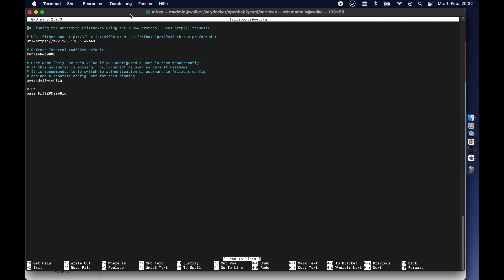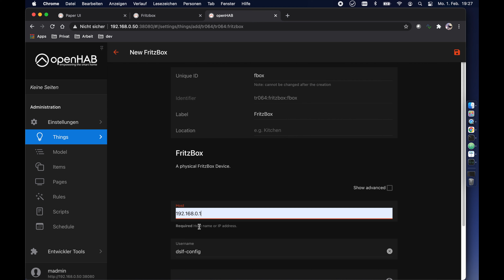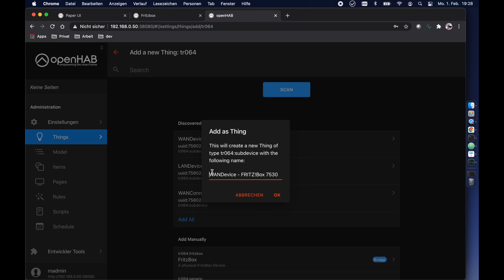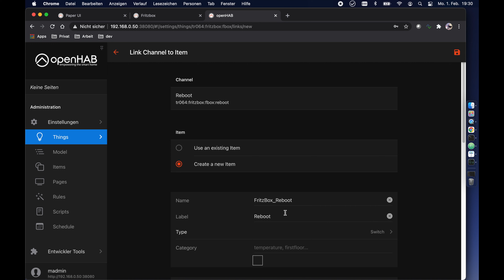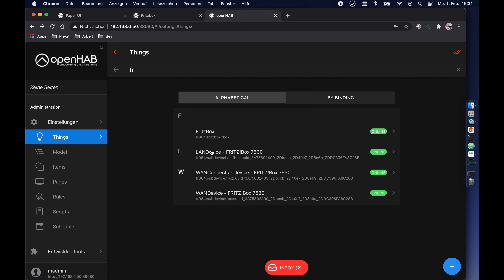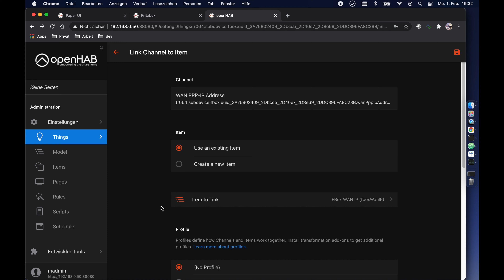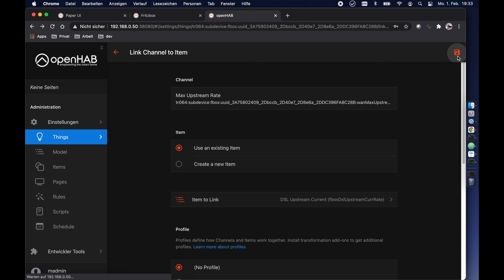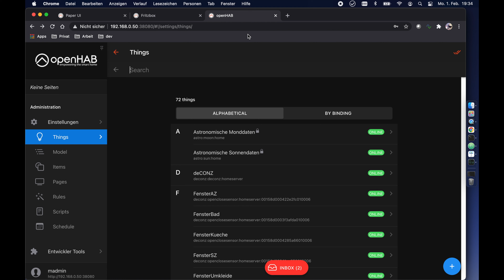openhab 3 - Fritzbox TR-064 Binding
In diesem Video richten wir das TR-064 Binding für die Fritzbox ein. Darüber hinaus verbinden wir die neuen Things und Channels mit den Items.
In openhab 3 folgt die Einrichtung konsequent dem IoT-Gedanken, eben über Things und Items.